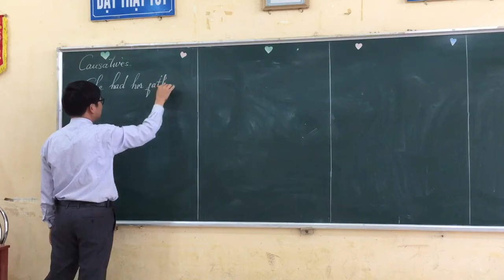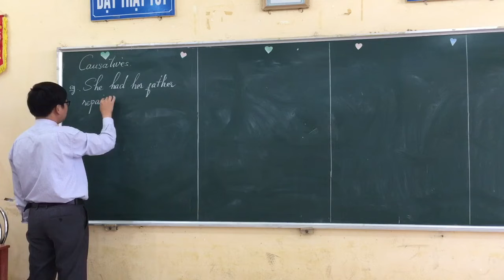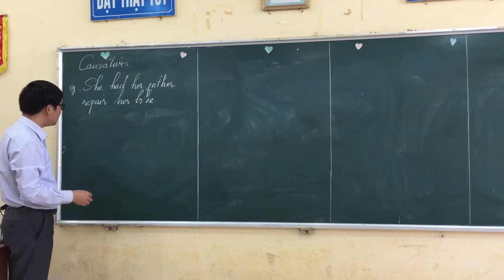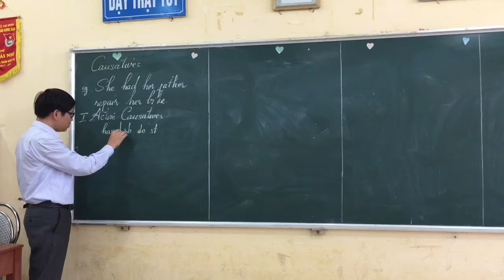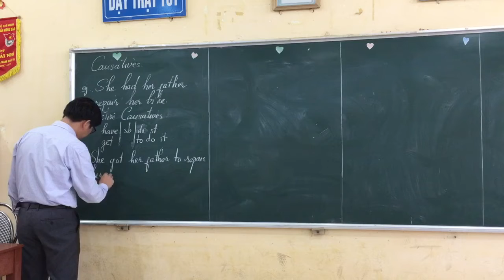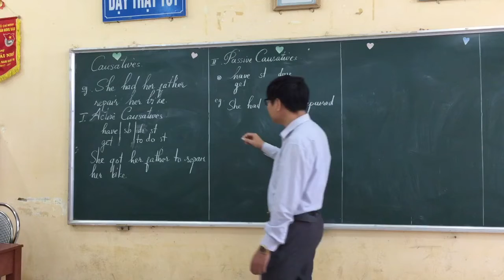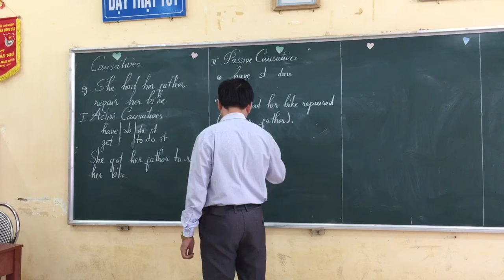The Active and Passive Causatives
Cấu trúc, cách sử dụng và ví dụ của Thể cầu khiến